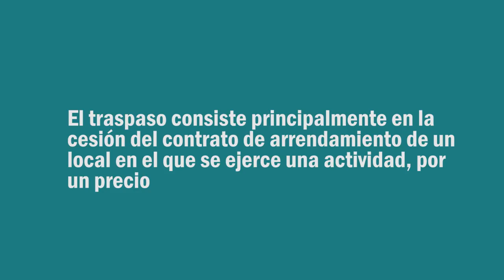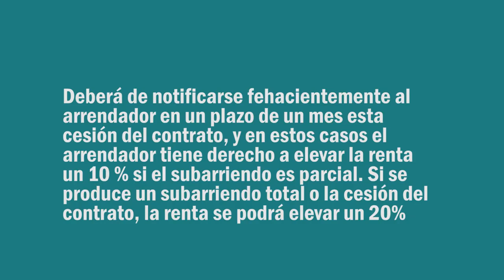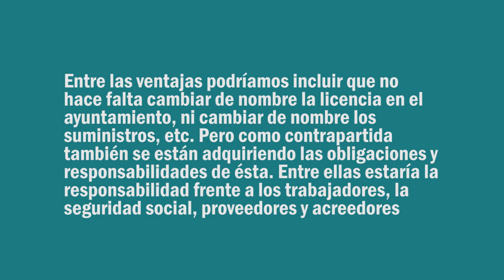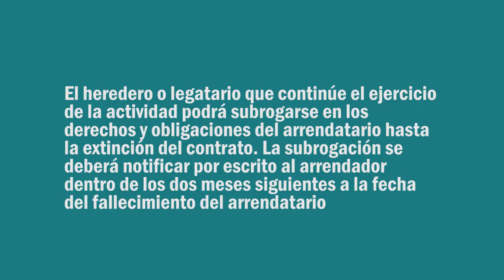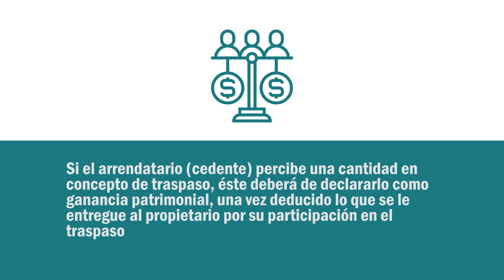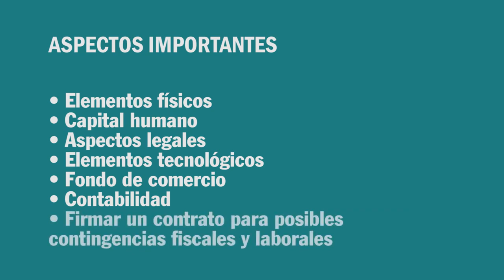🏠¿CÓMO TRASPASAR UN LOCAL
Adquirir un negocio en traspaso es una forma diferente de comenzar una actividad, que consiste en una cesión del contrato de arrendamiento de un determinado local, a cambio de un precio. Algo que parece fácil, en ocasiones tiene su complejidad.
Hoy, uno de los socios fundadores de Asepyme, Rogelio Villalba, Abogado y Economista te explica algunas cuestiones que se deben de tener en cuenta a la hora de traspasar un negocio.
Te hablará entre otras cosas de:
• En que consiste la cesión de contratos de arrendamiento.
• La legislación aplicable.
• Qué sucede cuando el arrendatario es una sociedad.
• Si tiene o no el arrendador derecho a percibir un porcentaje del traspaso.
• Los trámites a realizar en el Ayuntamiento.
• Qué sucede con la fianza.
• Que sucede en caso de fallecimiento del arrendatario.
• Cómo afectan impuestos como el IVA e ITP en el traspaso.
• Cómo tributan los traspasos en el IRPF.
• Qué método es el ideal para valorar el traspaso.